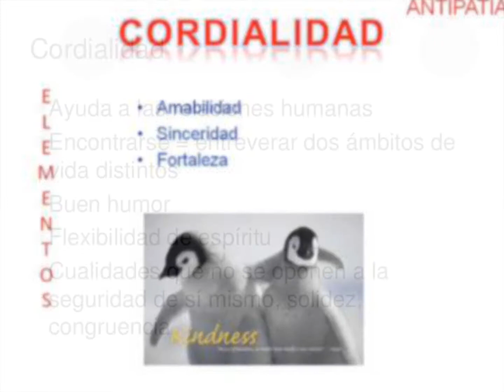LA CONCORDIA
VALS DE ARPA Y CAMPANAS, QUE SE ENCUENTRA EN EL LIBRO CLASICOS A.DOMÍNGUEZ, COMPUESTO POR ALICIA DOMÍNGUEZ "SONAY"